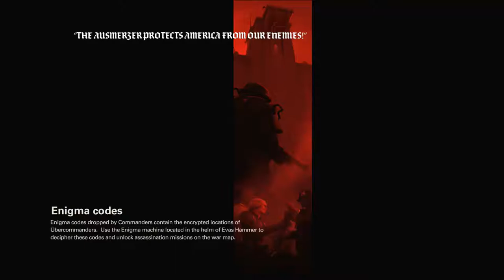Wolfenstein II Series, Episode 20: FEEL THE BURN, NAZI SCUMBAGS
We make contact with the resistance group in New Orleans, and after a ideological debate, we move out.